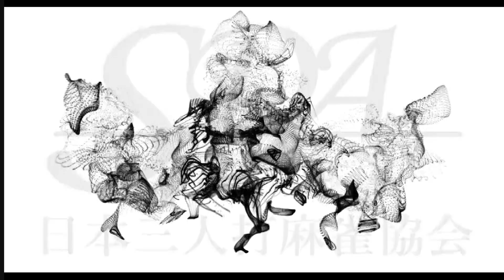【関西三麻】SDA 協賛店舗最強戦 １回戦７組１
日本三人打麻雀協会は平成 29 年4月1日より活動を開始しておりまだ設立してまもない組織です。三人打麻雀の普及と発展を目標としており、現在様々な活動を行っております。

関西では三人打が主流ですが、2017 年現在、三人打麻雀の活動を主とした組織はありま せん。今後この〔日本三人打麻雀協会〕ではタイトル戦やリーグ戦などを行い三人打麻雀の活性化を行っていきたいと考えます。

また私たちが三人打麻雀を通して「麻雀の楽しさ」や「人と繋る喜び」をより多くに伝えていきたいと思っております。

日本三人打麻雀協会は、これから数ある麻雀協会の中でも麻雀のイメージアップに繋がる様に積極的に活動を行っていきますので、是非皆様に御理解と御協力頂ければ幸いです。

【実況解説】
愛ちゃん
中前

【主催】SDA　日本三人打麻雀協会